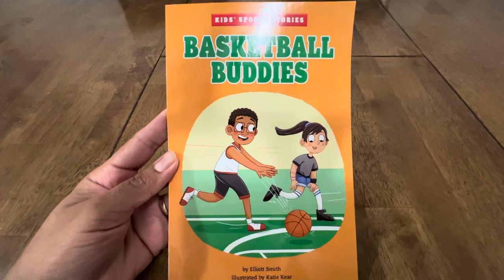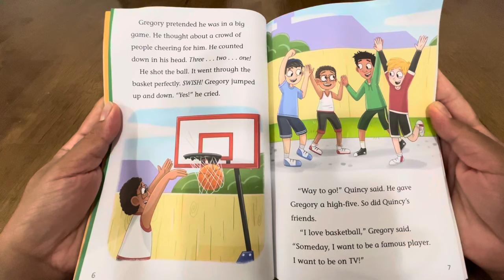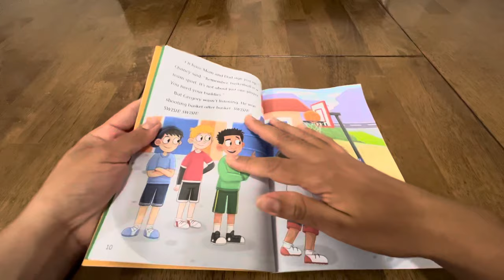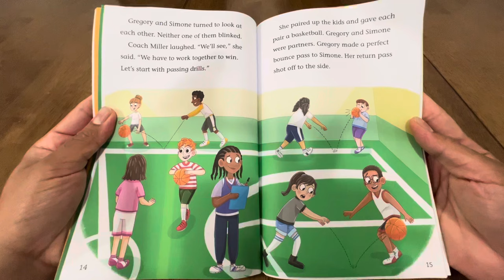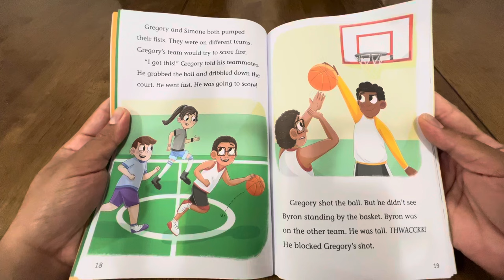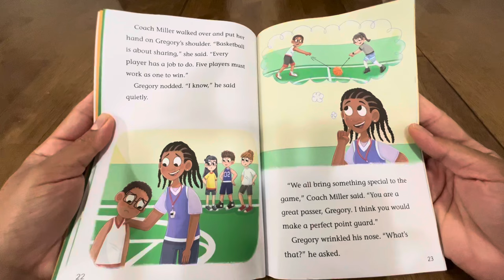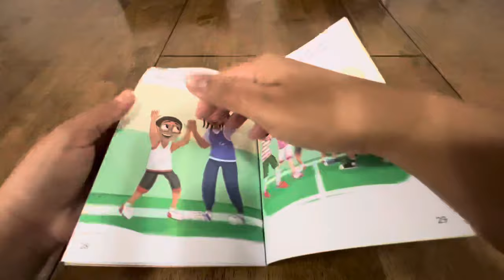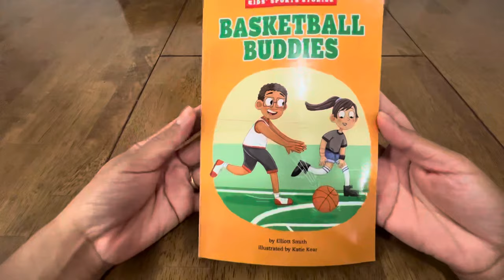Basketball Buddies🏀 Bedtime Story for kids~kids Sports Stories~Read aloud~Children book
Gregory dreams of being a basketball star. He wants to be on TV. He wants to hear people cheering his name. His brother tells him that no one player can win games. A team must play together. If Gregory doesn’t learn that lesson fast, his dream may disappear forever!

By Elliott Smith.
Illustrated by Katie Kear.